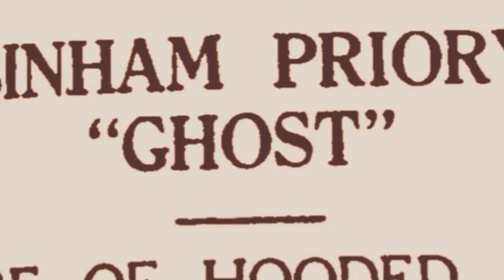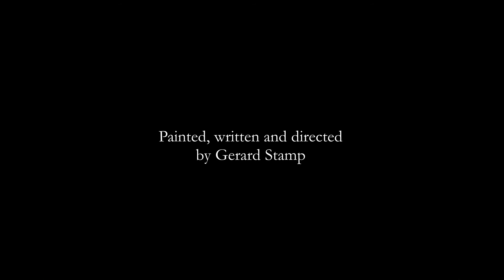Every picture tells a story no.6: 'Binham Shadows'